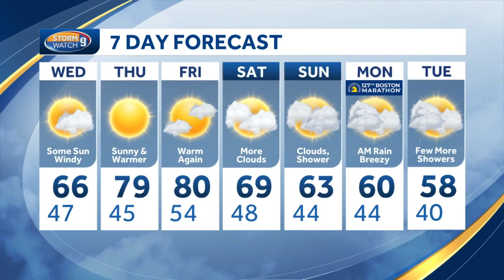Pollen counts high ahead of summer-like stretch in New Hampshire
Kevin Skarupa breaks down the allergy forecast as we head into a big warmup.